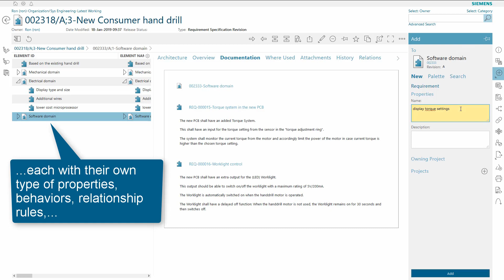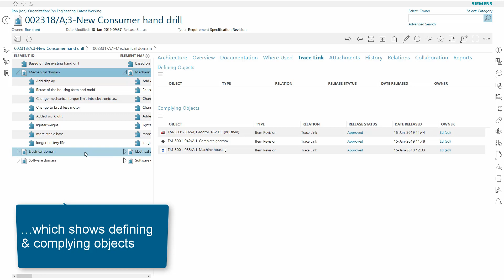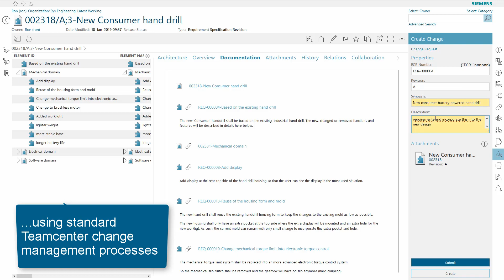Better Product Requirements Management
Excel sheets. Word documents. Standalone requirement tools. These - and other miscellaneous items - are things that make up your product requirements. Almost all organizations create their own process of transferring data to requirements. The end result, however, is that the requirements are disconnected from the rest of the product lifecycle until it's time for the periodic design review. As a result, when something is changed on the requirement or the design side, the impact isn't seen until it's on the market.

In this short clip, see how easy it can be to manage documents, tools, and design in one location.